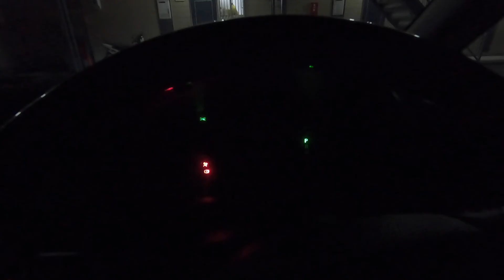festa junina&museu da cerveja em Handa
seguem a pagina no facebook galera e minha conta no instagram pra fica por dentro doque vai rolar.